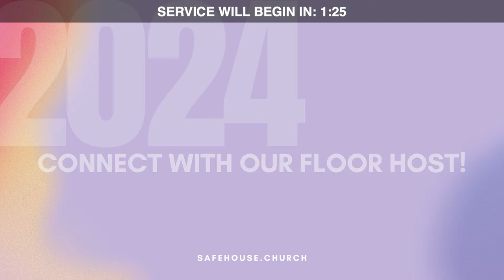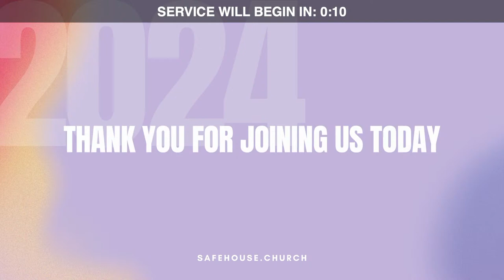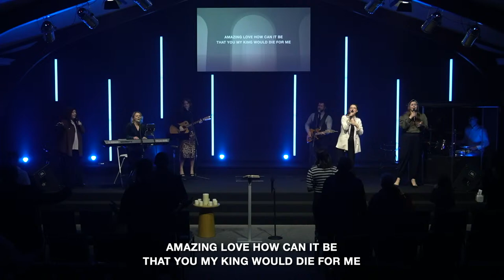Good Friday Service | Safe House Church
00:00:00 Safe House Church
00:04:40 Opening
00:08:50 Worship
00:18:46 Mark 14:3-21 | Nicholas Vega
00:21:54 Worship
00:27:05 Mark 14:22-26 | Communion-Pastor Stan Mons
00:28:33 Worship
00:34:15 Mark 14:27-50 | Yana Zhdanov
00:38:38 Mark 14:51-72 | Ryson Asuncion
00:42:13 Worship
00:47:32 Mark 15:1-32 | Sofia Zhiryada
00:51:46 Worship
01:02:11 Mark 15:33-47
01:05:07 Worship
01:10:49 Closing Word | Pastor Stan Mons

Safe House Ministries holds all appropriate CCLI licenses for Copyright and Streaming.
Pastor Steven A. Mons Safe House Church PDX COG.